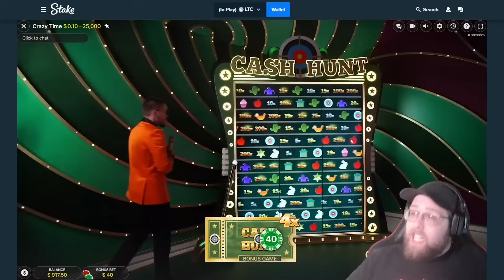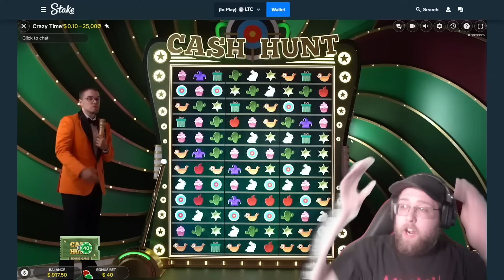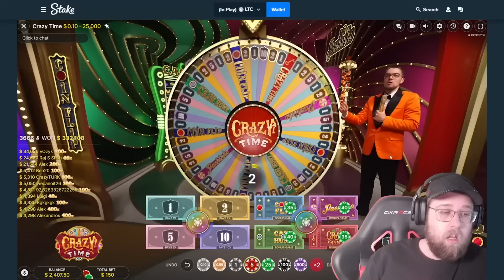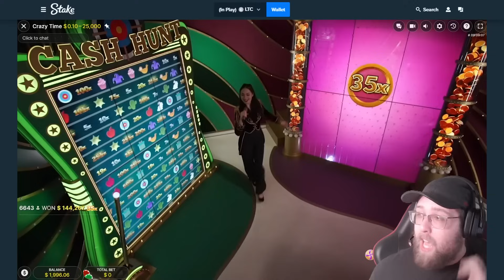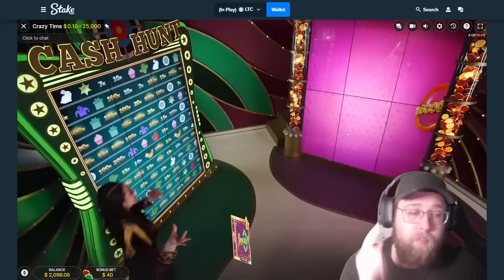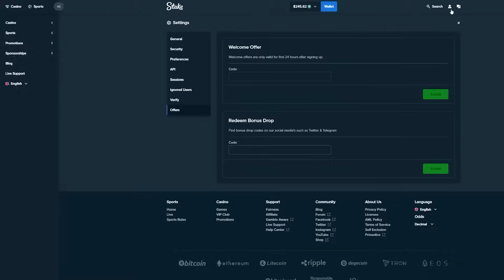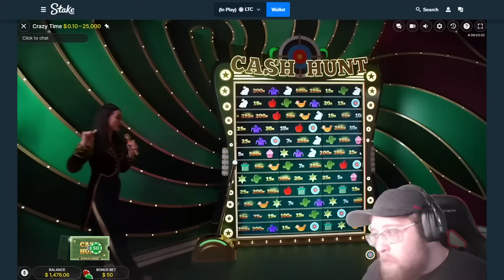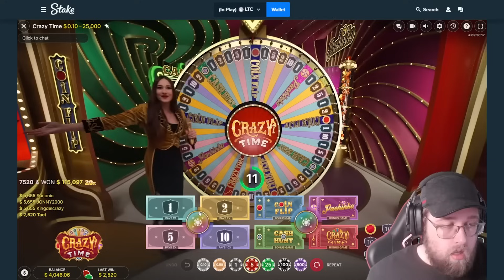TWO TOP SLOT CRAZY TIME GAME SHOWS & HUGE ALL IN WIN!